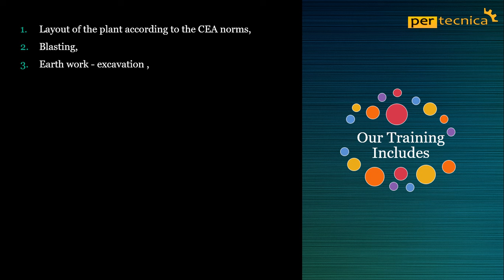Power plant training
Pertecnica Engineering offers class room training on Power plant construction  for civil engineers. This is a 6 months training program which includes classes by faculty, video lectures, projects and case studies. At the end of the program, the student will get course completion certificate and a 6 months intern ship certificate.

Course fee: 30,000/-
Eligibility: BE / B Tech (Civil Engineering)
Duration: 6 months